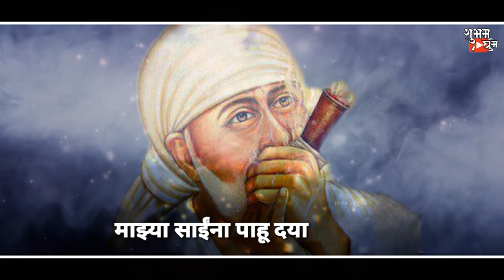Chilim chya dhurat mazya sainna pahu dya //// sai baba song//// sai baba whatsapp status